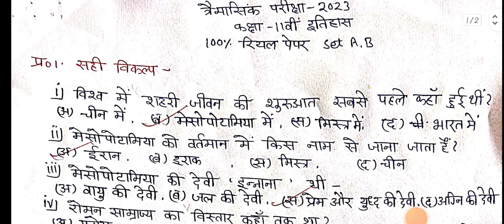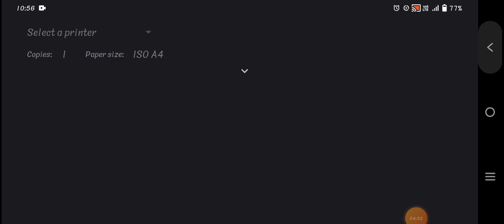mp class 11th history objective full solution timahi pariksha 2023 इतिहास कक्षा 11वी सही विकल्प Ans.